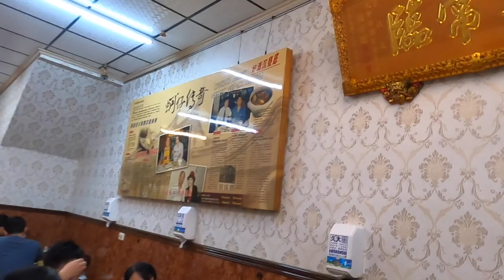水深小編出任務vlog 1